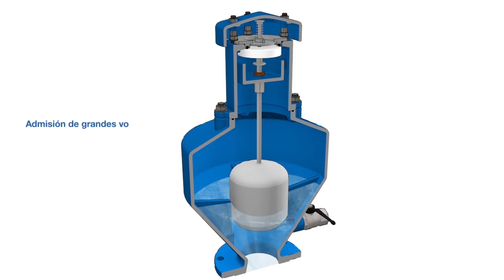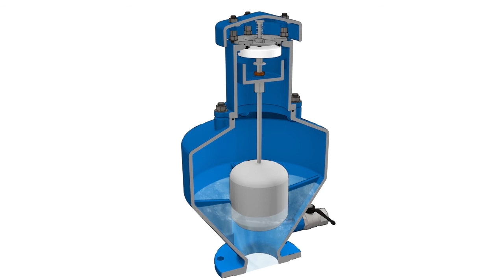CSA SCF AS ventosa anti ariete para aguas sucias